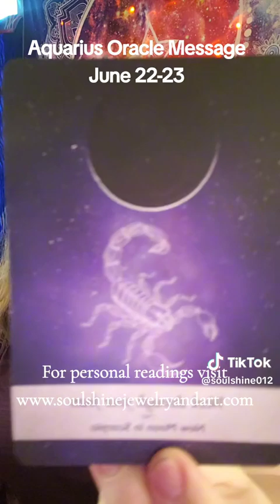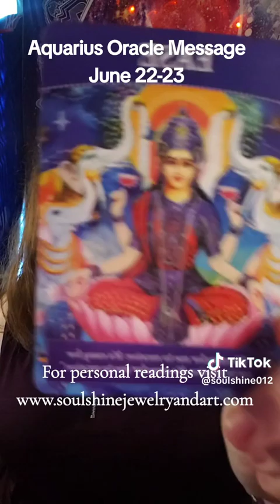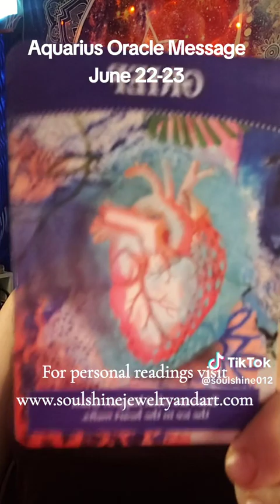The FEAR you give to spirit is quickly replaced with COURAGE | Aquarius Oracle Message June 22-23